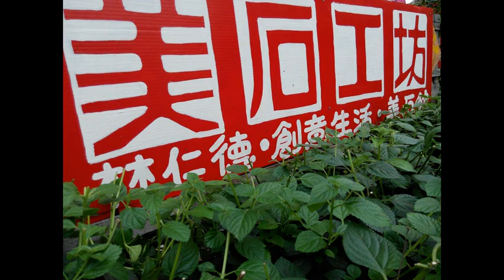石雕藝術（美石工坊 美石雕刻專案 ……被打壓的藝術家…）